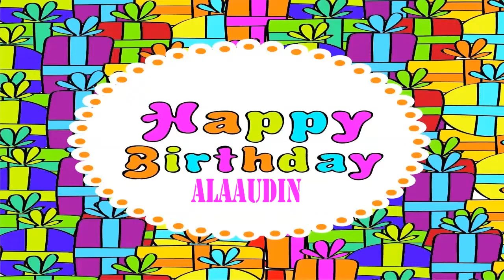Alaaudin Wishes & Mensajes7 - Happy Birthday